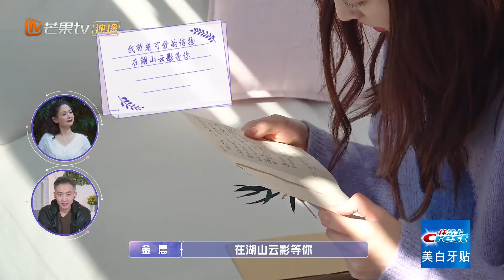幸福在敲门！金晨约会理想型雪白男孩陈一鸣 《女儿们的恋爱3》第5期 Meeting Mr. Right S3 EP5丨MGTV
第三季浪漫回归！聚焦30＋女性恋爱状态！下载芒果TV国际APP，《女儿们的恋爱3》精彩抢先看 (IOS) (Android)

《女儿们的恋爱》第三季暖心回归！由#萧亚轩 黄皓 金晨 金莎 张豆豆 担任常驻嘉宾，节目将以“爸爸正大光明看女儿谈恋爱”为核心，捕捉当代年轻人最具代表性的恋爱态度，展现父亲与女儿及女儿男友间的微妙故事。相较前两季充满恋爱气息的粉色，第三季采用了更为成熟的淡紫色调，在画面和字体上也显得更为神秘和浪漫，为观众带来充满新鲜感的全新体验。节目将关注30+单身女性恋爱状况，并首次邀请素人女嘉宾加盟，给观众更具"追剧感"和"代入感"。